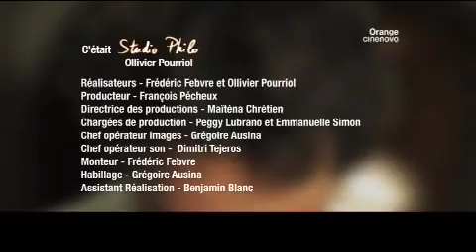Studio Philo N°22.m4v